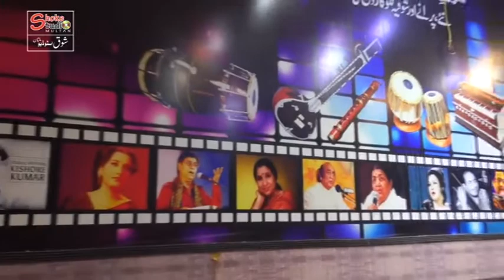Moti Dul Gaye Mohabtaan Wale (LIVE, Duet) Zahoor Siyal Multani.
Filmed & Upload by. Amin Baqir 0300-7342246 for more detail Visit us you can also Watch this on face book at Shoke Studio.